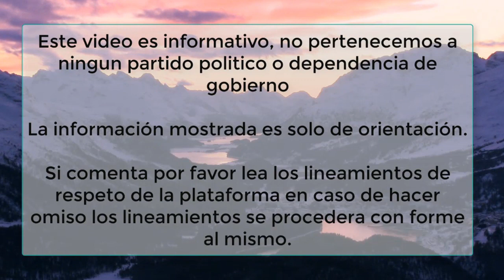MENSAJE IMPORTANTE DE AMLO A BENEFICIARIOS BIENESTAR